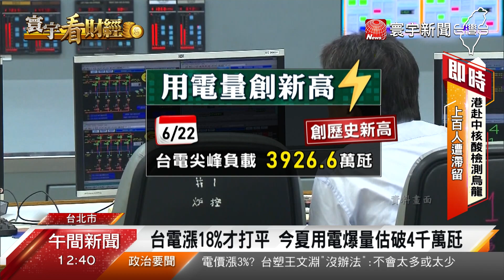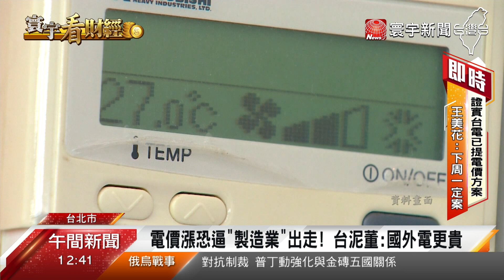傳電價27日開會大戶將漲8% 台泥：國內電價俗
台灣電價連7凍漲，外界很關心會不會連8凍呢，不過現在傳出將針對製造業大戶和豪宅，調電價8%，消息一出產業界很不滿，覺得苦主又是他們，揚言要出走，但其實國內漲8%和國外相比真的不多，像是歐洲漲幅都是超過100%，鄰近的日本還有新加坡，今年1、2季電價，也都有超過20%的漲幅。